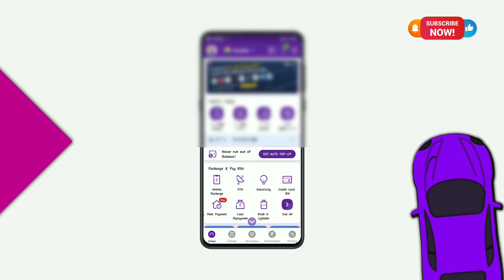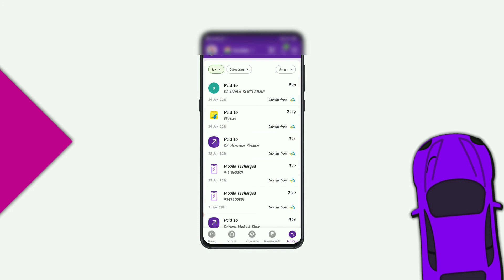How To delete phonepe history in Telugu || phonepe history delete in 2021.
Paytm app download link get 100 cash back

Instagram follow cheydii plzz.. Reels

moj app లో videos న్ని private లో ఎలా పెట్టాలి/moj app videos private how to put in telugu.👇👇👇👇👇

How to create phonepay account in Telugu

How to create google pay account in Telugu

FB page daily updates👇.

Only education purpose only.

 Ncs ( no copyrights songs)

Intro.